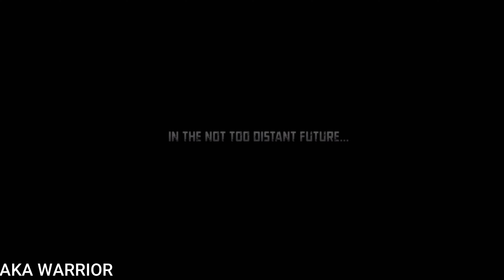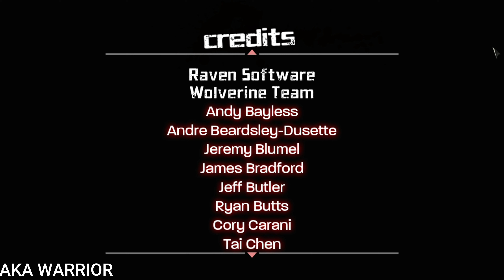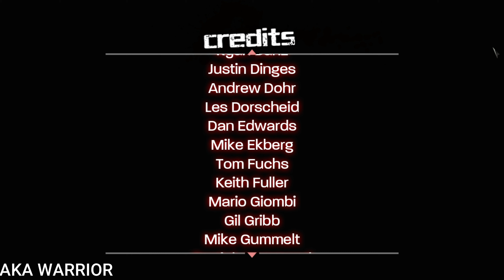X-Men Origins Wolverine Walkthrough Last part | Easy Mode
Description:

 X-Men Origins: Wolverine is a 2009 hack and slash action-adventure game loosely based on the film of the same name. The game release coincided with the release of the film on May 1, 2009 for the PlayStation 3, Xbox 360, Windows, Wii, PlayStation 2, Nintendo DS, and PlayStation Portable. The game was developed primarily by Raven Software, who used Unreal engine technology to develop the game. Amaze Entertainment developed the Wii and PS2 ports and Griptonite Games developed the PSP and DS ports. Origins was published by Activation.

Unleash the razor sharp adamantium claws, feral instincts, and mutant regeneration powers of the world's fiercest superhero in X-Men Origins: Wolverine, and uncage the story of how the ultimate weapon was created. The team at Raven Software has dedicated Wolverine's development to unstoppable, true-to-character authenticity. Take on impossible odds and exact vicious revenge in the year's most satisfying action game.

|/\|/\|/\|/\|/\|/\|/\|/\|/\|/\| INDIAN GAMER | AKA WARRIOR |/\|/\|/\|/\|/\|/\|/\|/\|/\|/\|